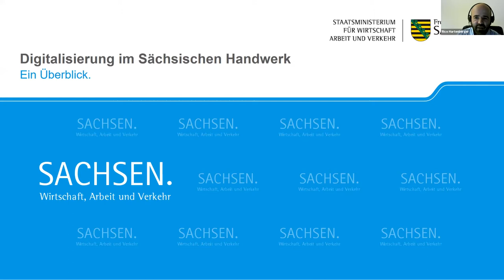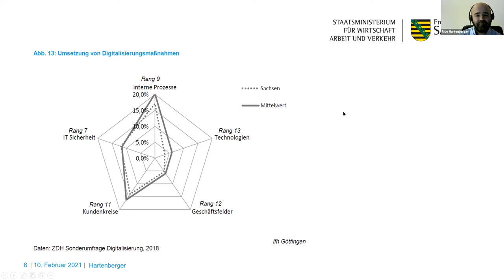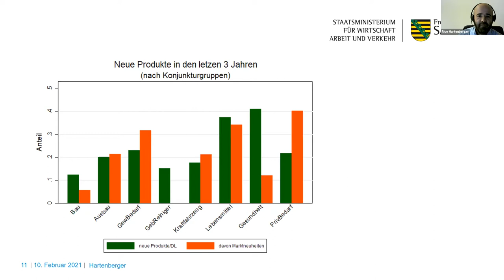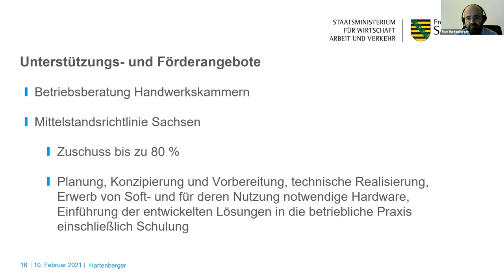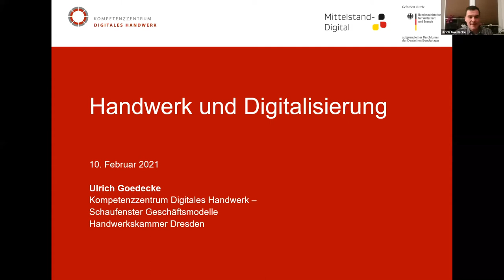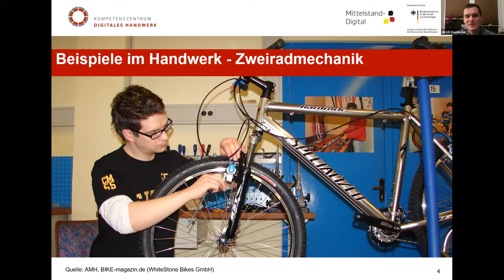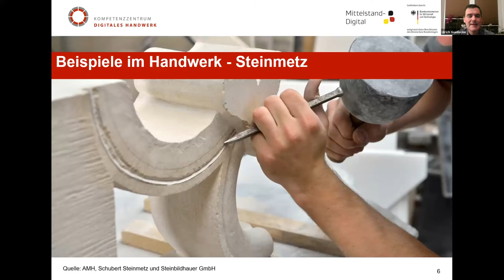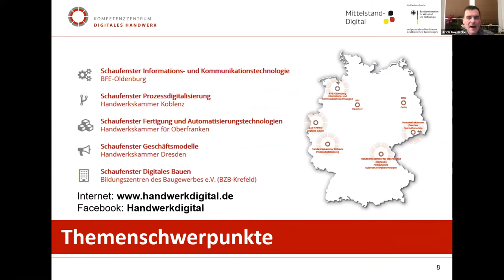Was braucht die sächsische Wirtschaft? - Handwerk und Digitalisierung!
Das Handwerk ist eine wichtige Säule der sächsischen Wirtschaft. Digitalisierung und Innovationsfähigkeit sind zwar in aller Munde, doch wie steht es dabei um das Handwerk? Lassen sich HAND-werkliche Prozesse und Fertigkeiten einfach so ins Digitale übersetzen? Oder ermöglicht die Digitalisierung erst den Spielraum, sich dem eigentlichen Handwerk zu widmen?
Wir wollen u.a. den folgenden Fragen nachgehen: Wie hat die Digitalisierung im sächsischen Handwerk Einzug gehalten? Welche Handwerksbereiche sind hier Vorreiter und welche Möglichkeiten können genutzt und umgesetzt werden? Welche zukünftigen Entwicklungen und welche Anforderungen an die Politik haben sich ergeben? Welche Fördermöglichkeiten bietet der Freistaat Sachsen und helfen diese den Handwerkern tatsächlich?
mit Ulrich Goedecke, Abteilungsleiter in der Handwerkskammer Dresden in den Bereich Innovation und Technologie
Rico Hartenberger, Referent für das Handwerk im Sächsischen Staatsministerium für Wirtschaft, Arbeit und Verkehr (SMWA)
Nico Deutschmann, Handwerksmeister und Geschäftsführer bei dieMeisterTischler
Moderation
Rene Falkner, Moderator, Dozent und Unternehmer.